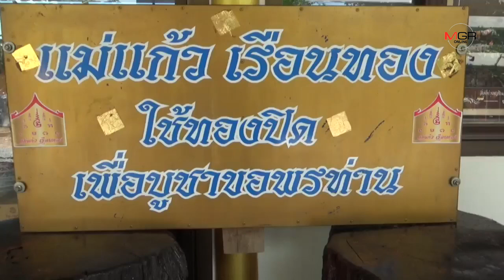รวมพลคนดวงเฮง จ้างนางรำ เครื่องแห่แตรวง กลองยาวแก้บนแม่แก้วเรือนทอง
รวมพลคนดวงเฮง จ้างนางรำ เครื่องแห่แตรวง กลองยาวแก้บนแม่แก้วเรือนทอง 29/07/2019